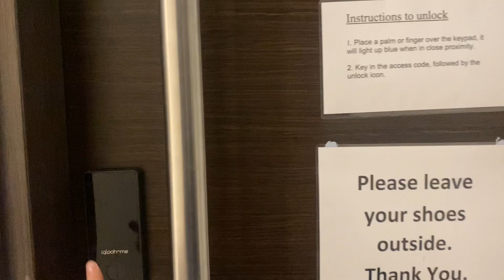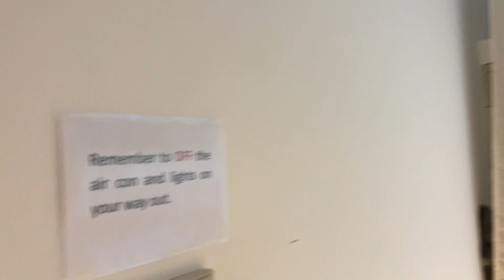DIVA Story : Diva on Tour EP.28 Magical Moon Studio at Singapore